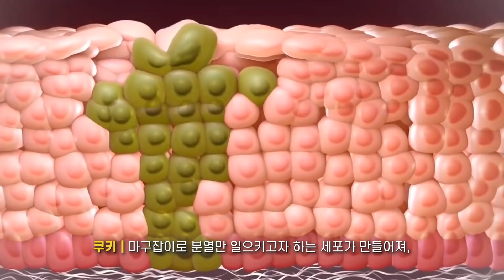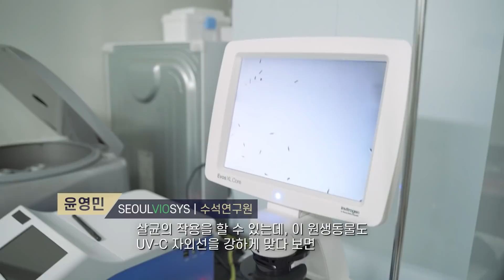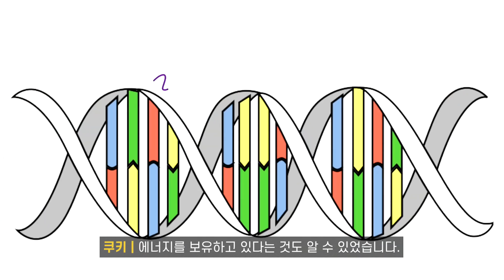그저 자외선에 노출시켰을 뿐인데, 미생물이 터져 죽었다. 이유가 뭘까?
UV LED에 관한 기업 정보입니다 :) 필요하신 분들은 참고하시면 좋을 것 같습니다.

Shooting Info

- SONY A7C, A6600 with SONY LENS
- SONY FDR-X3000 Action CAM
- IPhone12 PRO